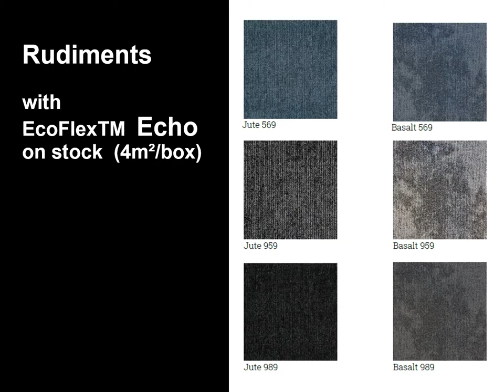IVC Carpet Tiles - Rudiments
3 designs, also with acoustic ECHO backing.
Produced in Moeskroen - Belgium